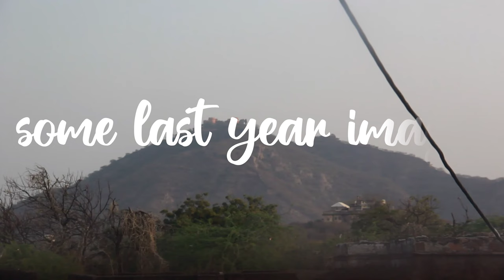Nayla fort , jaipur , rajasthan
jaipur
nayla fort
entery is not allowed because covid

desclaimer -
video is for educational purposes only copyright disclaimer under section 107 of copyright act 1976 allowence is made for use for purposes such as criticism movement, teaching , travel, research, is permitted by copyright statute the might otherwise be infringing non profit educational purposes or personal use tips is balance in favour of public.